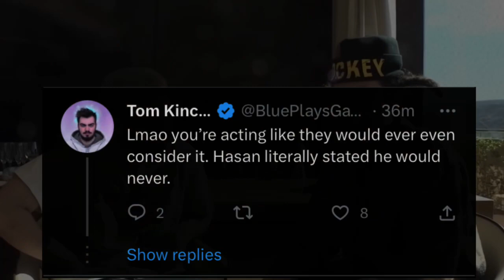Adin Ross Bans MizKif & Hasanbi From Kick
Thoughts?